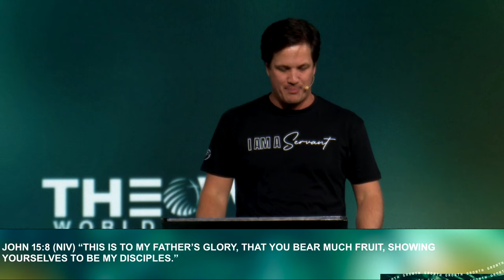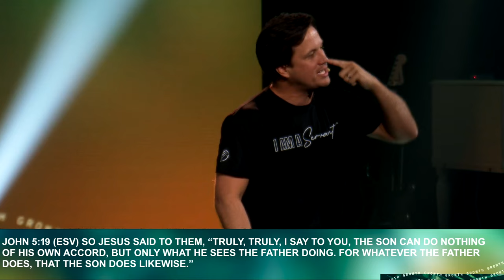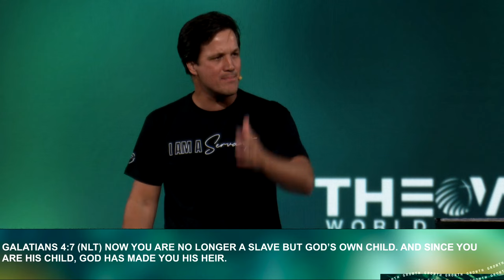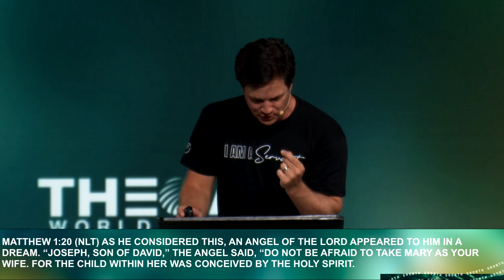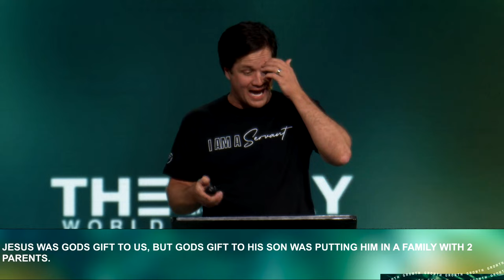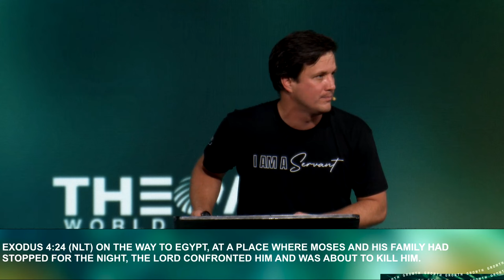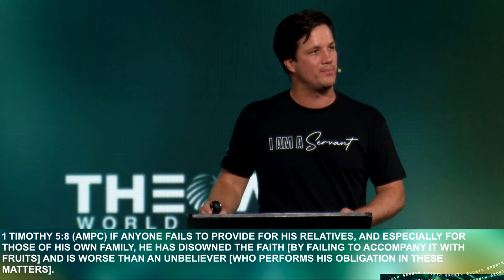Minister To Your Own House